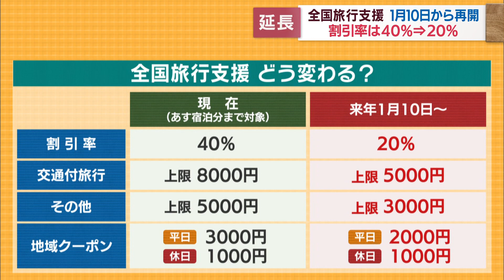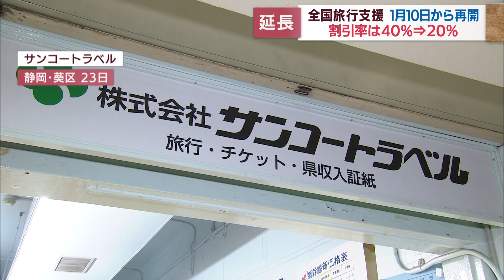全国旅行支援が１月１０日から再開 観光地からは期待の声 土産物店「思いっきり追い風になっている」 静岡県